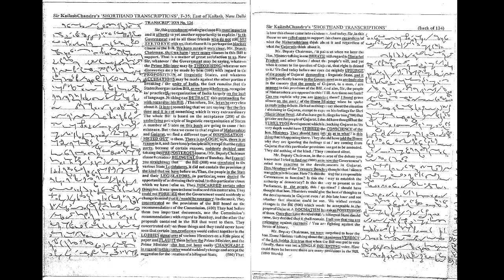English Shorthand Dictation| Transcription No. 124 | Kailash Chandra|Class 298 |Likho Steno Academy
This video has Kailash Chandra shorthand dictation at different range 80WPM, 90WPM and 105WPM.  Channel will help you to attain good Shorthand Speed, analyse Shorthand Mistakes, Shorthand course online, GD Bisht Shorthand Dictation, SSC Online, Pitman Shorthand tutorial. How to increase shorthand speed and useful for DSSSB Skill Test, SSC Skill Test, Shorthand Classes, Stenographer Exam, SSC Stenographer Exam, Sarkari Naukri, Government Job.

90wpm starts at 13:12 and
105wpm starts at 24:16